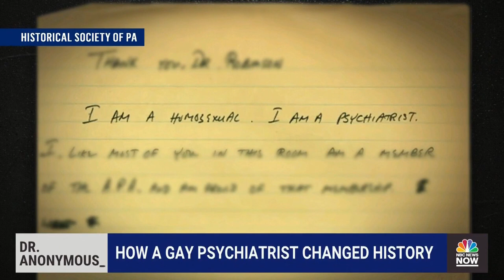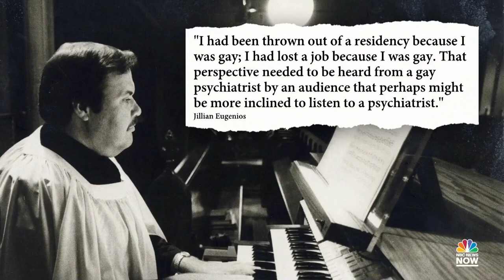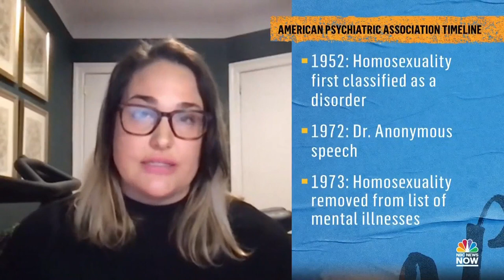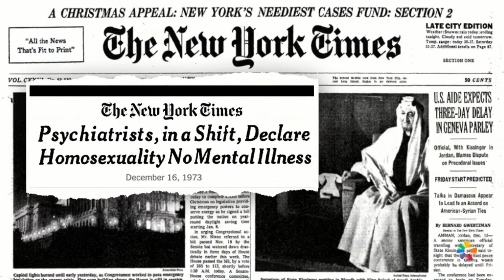How A Gay Psychiatrist's 1972 Speech Changed The Course Of LGBTQ History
Dr. John Fryer revolutionized mental health care by speaking publicly about being gay at a 1972 conference of psychiatrists. NBC News’ Jillian Eugenios joins News NOW to discuss Fryer’s legacy.